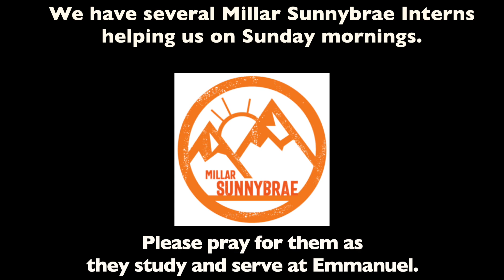Emmanuel @ Home Oct. 25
Thanks for joining us for Emmanuel @ Home. Snow has come early to the Okanagan. Still the Lord is worthy of praise!!!

Glad to have the Shaw/ Davison family lead us in worship this week. We also introduce our Millar interns to you.